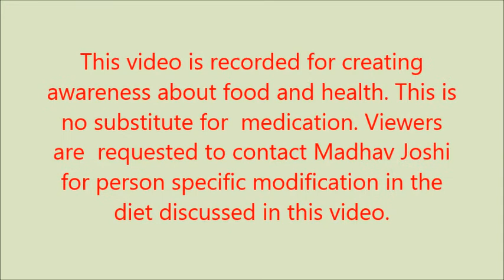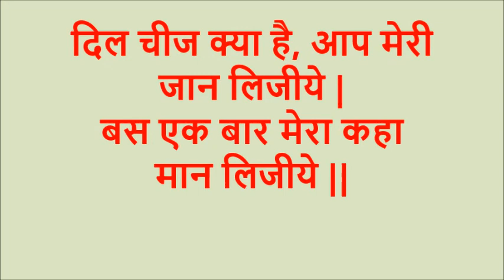Arogyanubhuti Session (Hindi) 11 of 12, Part 3 of 4